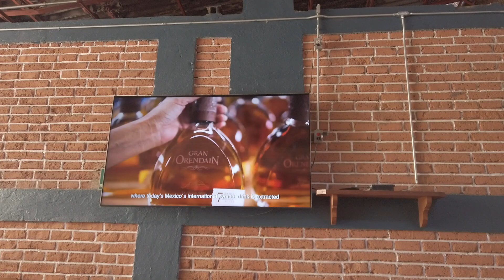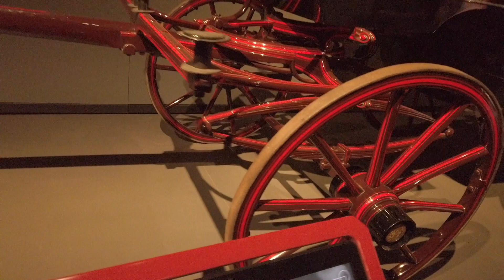Tour por Tequila con Coreanos!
Checa esta recomendación de lugares a visitar en el Pueblo Mágico de Tequila Jalisco!
Pero sobretodo, checa la reacción de nuestros amigos de Jeollabuk-do, Corea del Sur con quienes al terminar el KOCUFEST nos fuimos a mostrarles la bebida típica de México y les tocó probar Tequila puro con más de 50 grados de alcohol!
Muchas gracias al Presidente Municipal de Tequila el Sr. Poncho Magallanes y su amable administración, la pasamos genial! y recorrimos la fábrica de Tequila Orendain,  El Centro Cultural Beckmann y exquisita comida en el Restaurante Cholula.
Te compartimos nuestra experiencia y recomendaciones para que tu visita tambien sea genial en Tequila, Jalisco.